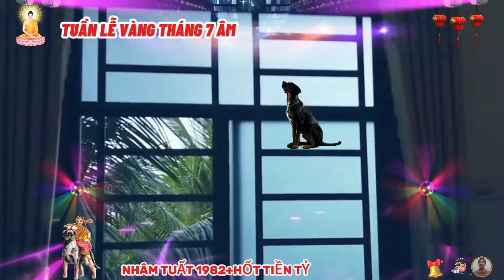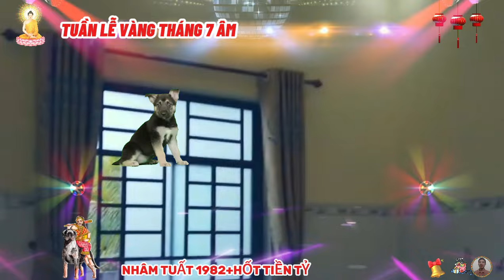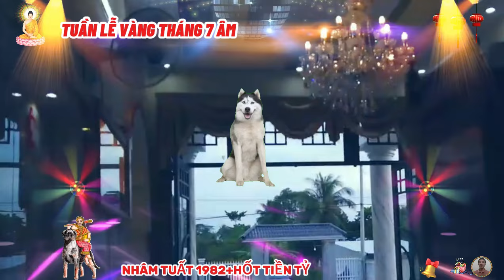🔴Chấn động, Tuần lễ Vàng tháng 7 cô hồn, tuổi NHÂM TUẤT 1982, Thần tài báo mộng, cực may, cực giàu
so với những con giáp khác, người tuổi nhâm tuất trưởng thành sớm hơn, suy nghĩ già dặn hơn, có lẽ đối với họ không có gì quan trọng bằng danh dự và những phẩm chất đáng quý của con người. bởi vậy, tuổi nhâm tuất khi được giao công việc nhiệm vụ nào đó, họ sẽ cố gắng làm hết khả năng của mình.